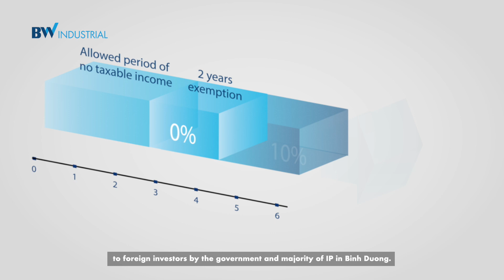VIETNAM INVESTMENT SERIES | BINH DUONG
Situated in the nucleus of southern Vietnam's dynamic economic zones, Binh Duong is the national “capital” of industrial zones.

Endowed with the gift of favorable geographic conditions in proximity to Ho Chi Minh City, Binh Duong has convenient access to the Binh Duong IP Cluster, Tan Son Nhat Airport, the Ho Chi Minh City CBD, and Cat Lai Port, making it a convenient locale for both export and import. My Phuoc Tan Van Expressway and National Road 13 connect Binh Duong to Ho Chi Minh City in as little as 50 minutes.

This infrastructure demonstrates the provincial leadership’s absolute commitment to meeting investor expectations.